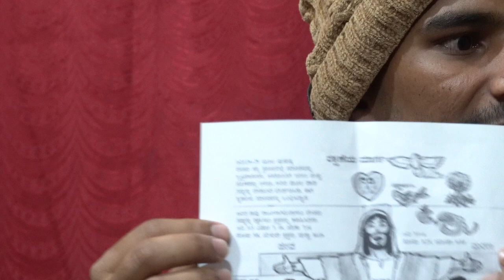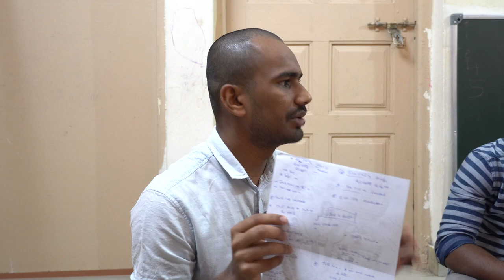Plan of Salvation by Ranga Brother - Kannada